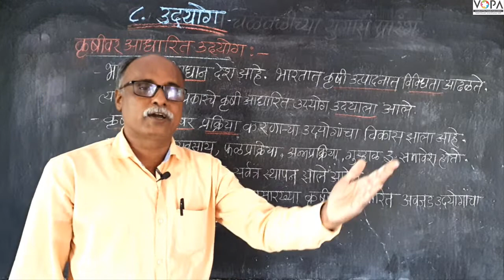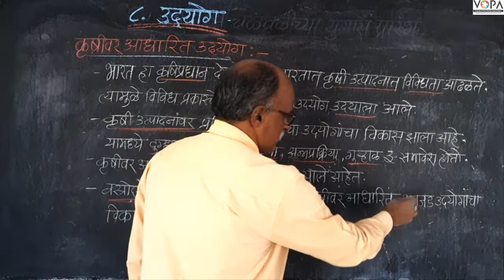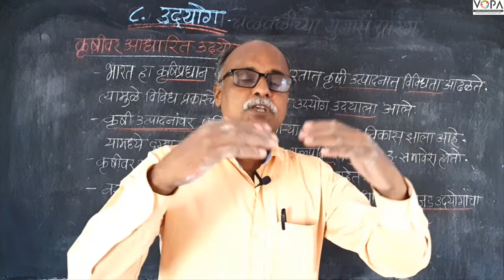८वी । भूगोल। एन. एम. एम. एस । उद्योग | V5 | V-School